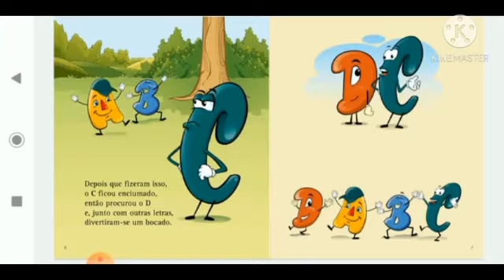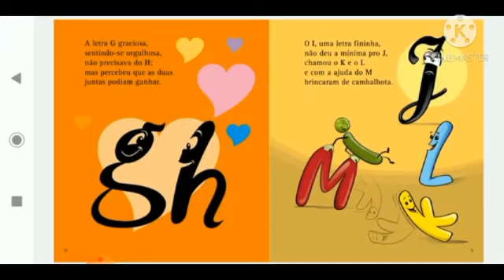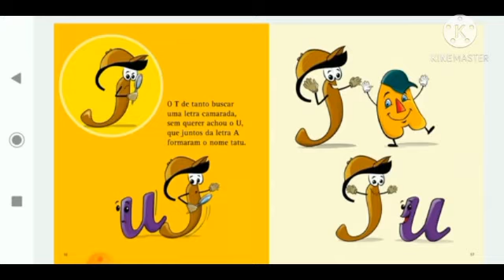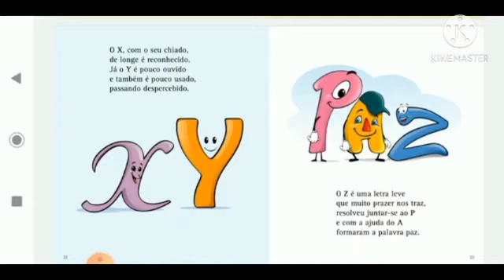Educação Infantil | 15.10.2020 | Tia Eulina | Infantil II | Creche Minervina Coelho de Freitas